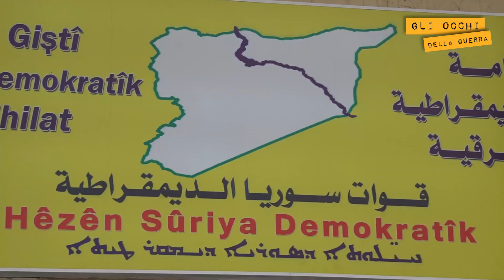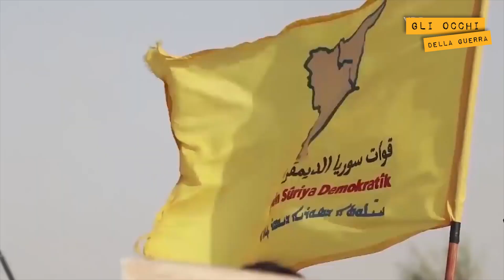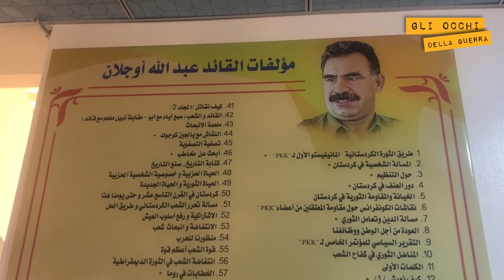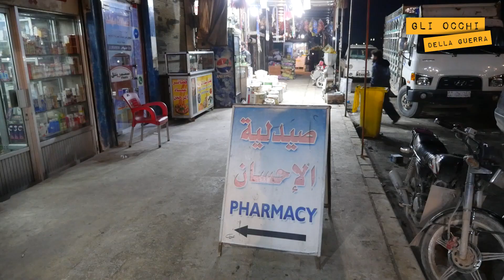Occhi su Manbij. L'incontro di tutte le potenze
I curdi sono asserragliati a Manbij, nel nord della Siria, mentre attendono un attacco da parte dell'Esercito siriano libero e dei turchi. Proseguono i contatti con i russi e con Bashar al Assad. Sullo sfondo, l'incertezza provocata dal ritiro delle truppe americane dalla Siria (Reportage di Filippo Rossi)